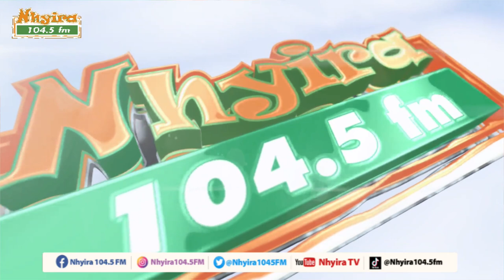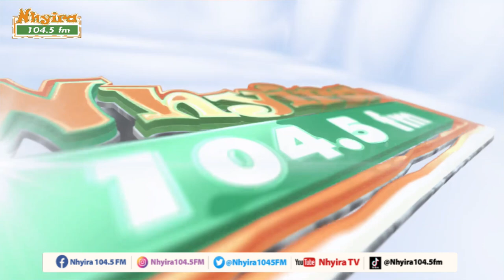An unknown spirit has slept and infected me with HIV/AIDS-young man laments.